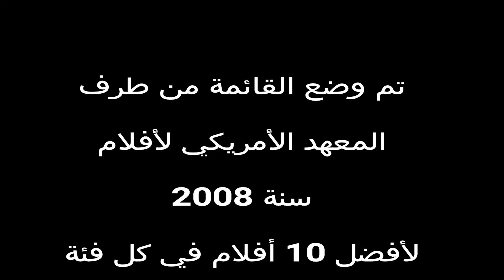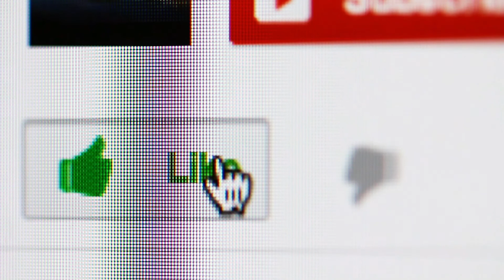أفضل 10 أفلام فانتازيا في تاريخ السينما الأمريكية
سلسلة أفضل و أعظم الأفلام السينمائية الأمريكية في التاريخ
ترتيب أفضل و أعظم عشرة أفلام أمريكية في عشرة أنواع أفلام  كلاسيكية.
قدمها المعهد الأمريكي للسينما  ، تم الكشف عن القوائم في بث تلفزيوني خاص  في 17 يونيو 2008. في العرض الخاص ، العديد من الممثلين والمخرجين ، من بينهم كلينت ايستوود ، كوينتين تارانتينو ، كيرك دوجلاس ، هاريسون فورد ، ناقش مارتن سكورسيزي وستيفن سبيلبرغ وجورج لوكاس ورومان بولانسكي وجين فوندا إعجابهم وإسهاماتهم الشخصية في الأفلام المذكورة.

القائمة الكاملة من 500 فيلم مرشح متاحة على موقع معهد الفيلم الأمريكي.